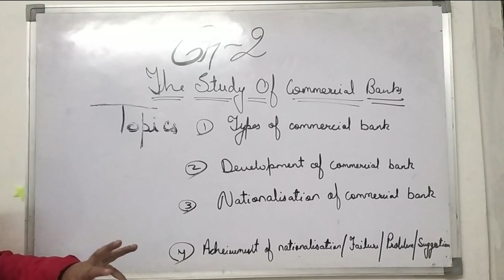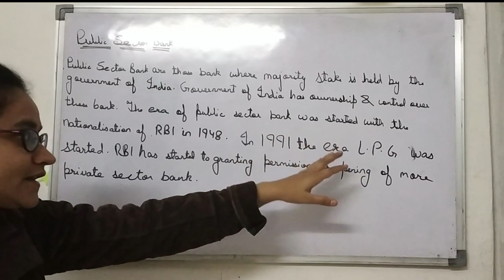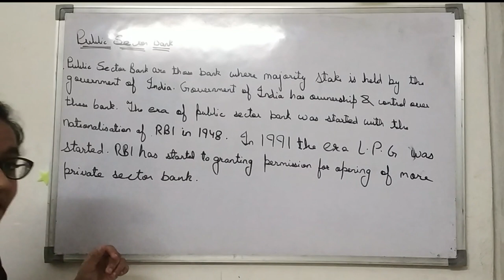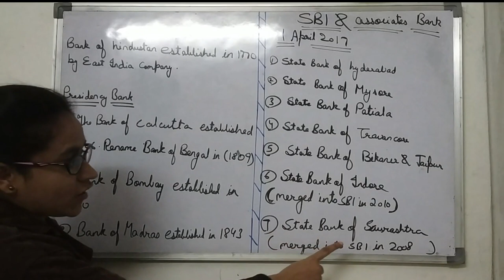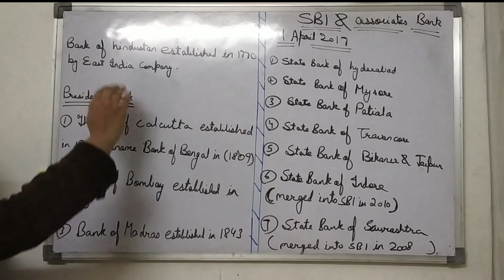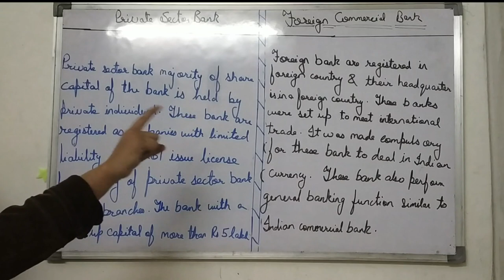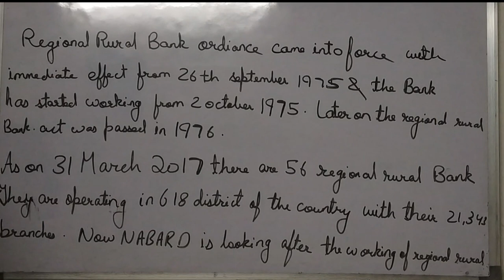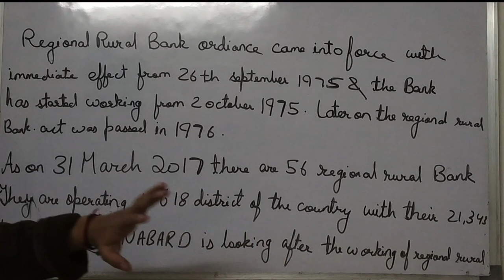CHAPTER 2 ; study of commercial bank ( b.com 1st year)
for previous video go to my channel